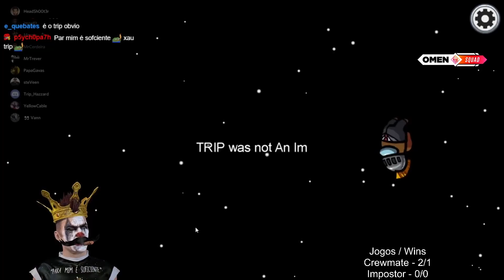Among Us: LUCKY vs PRO vs HACKER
Among Us Best Moments: Among Us: LUCKY vs PRO vs HACKER + Among Us: LUCKY vs PRO vs HACKER

➥ 5 Winners Will Be Chosen from those who enter and will be announced on October 30th via a Community Post on this channel. Make sure you have notifications on so you don't miss our post!

🔶 Submit Your Among Us Clips!

We obtain and compile clips to fit under the guise of a compelling narrative via the use of interesting and exciting video concepts and themes for each individual video.